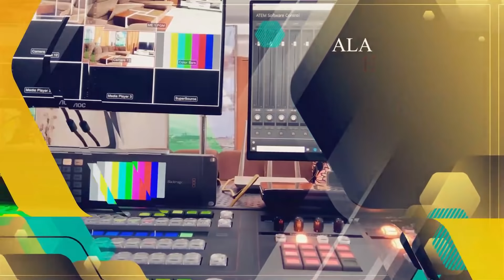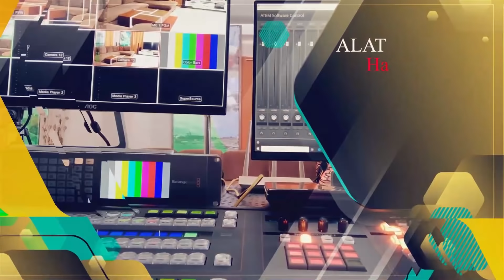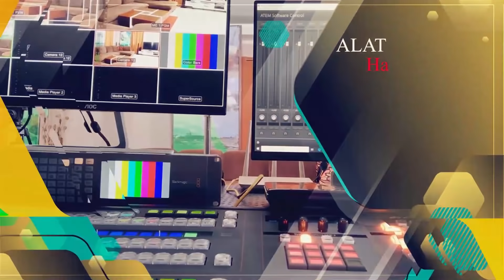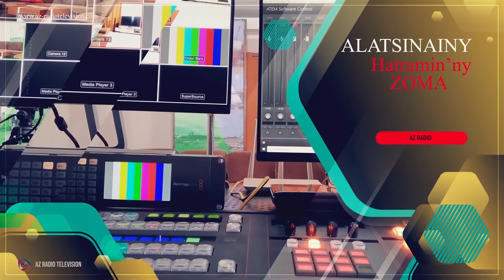AZ SERASERA 08 DECEMBRE 2020